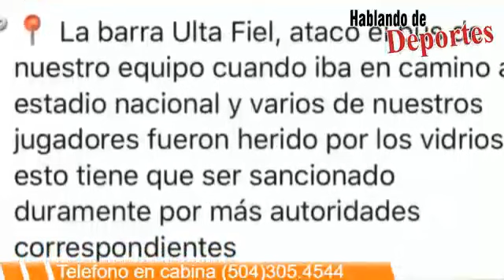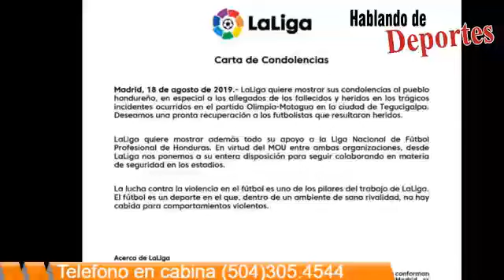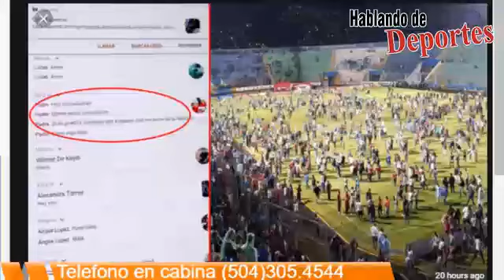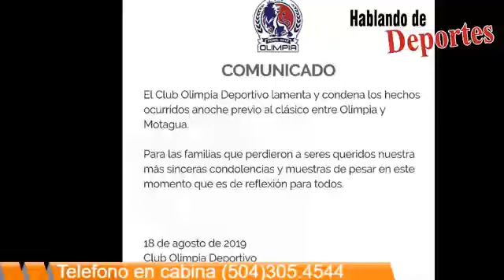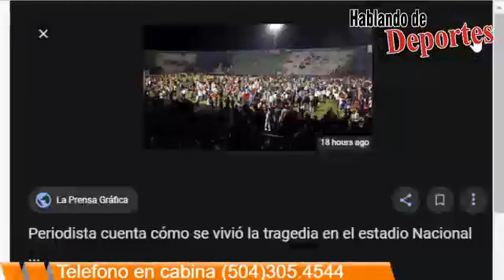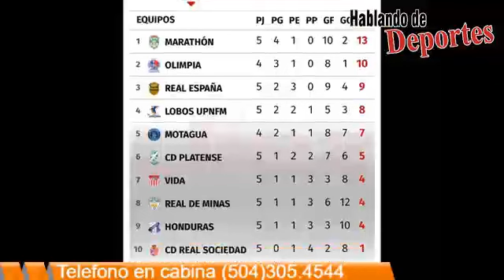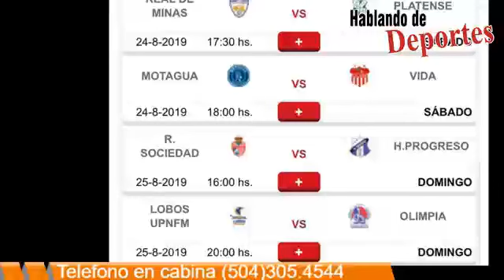Hablando de Deportes 19 de Agosto 2019